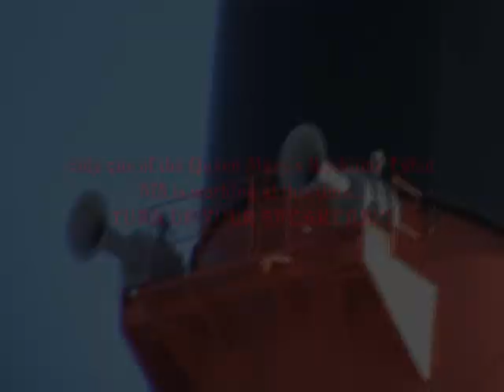Queen Mary VS Scion XB (SHIP HORNS!!!) RELOADED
(Note: this is a reloaded video on youtube. my first post of this video was removed for an unknown reason. I've had many request to repost this video. So here you go. enjoy)

These are 2 of the rarest Ship horns in existence. The Queen Mary's Kockums Tyfon 575 on the right of the ships forward funnel is still the original horn/whistle of the QM, The original horn/whistle on the left of the funnel now resides on the Queen Mary 2. My circa 1940's Doran-Cunningham 6-B That was made for the WWII US Navy destroyer "DD416" is also very rare. A little history on the USS Walke DD416. The USS Walke DD416, at the Naval Battle of Guadalcanal, on November 15, 1942, was sunk by Japanese "Long Lance" torpedoes taking 75 souls with her. The horns on the Queen Marry may be louder than the 6-B, but I personally prefer the sound of the Doran-Cunningham 6-B...